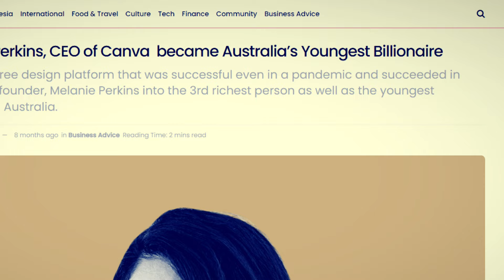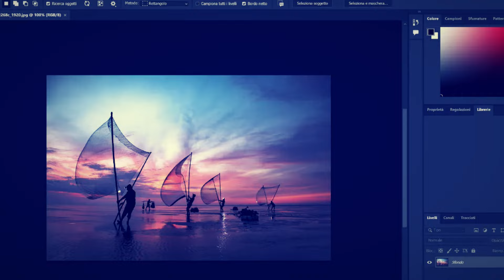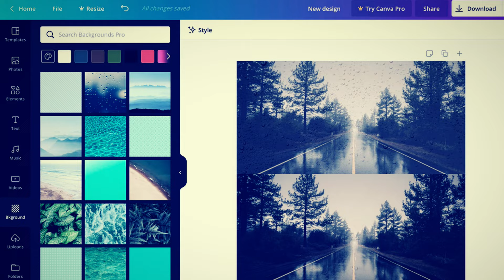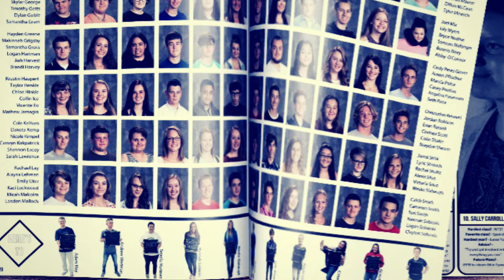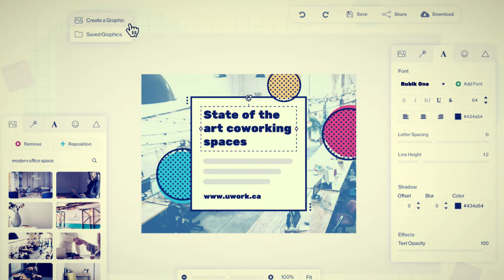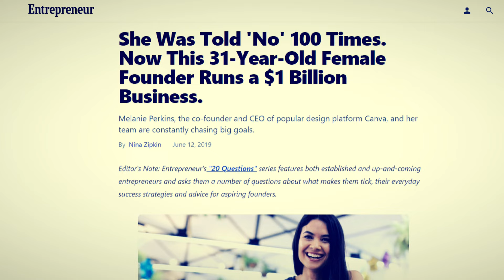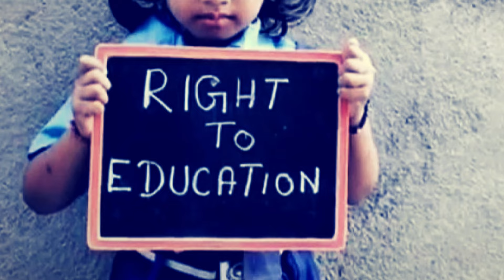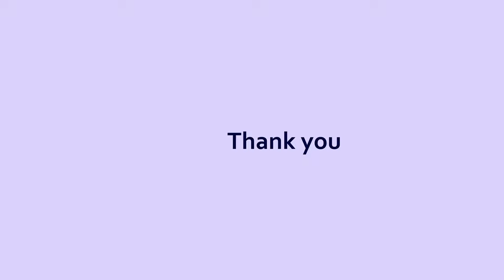Melanie Perkins: The Founder of $40 Billion Canva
Melanie Perkins is the founder of the online graphic design software company Canva, which is the fifth largest unicorn in the world with the annual revenue of over $1 billion and is valued at $40 billion.

00:00-01:17 – Introduction
01:17-03:08 – The Educated Beginnings
03:08-05:14 – Founding Fusion Books
05:14-07:18 – Founding Canva
07:18-09:23 – Donations
09:23-10:09 – The Bottom Line